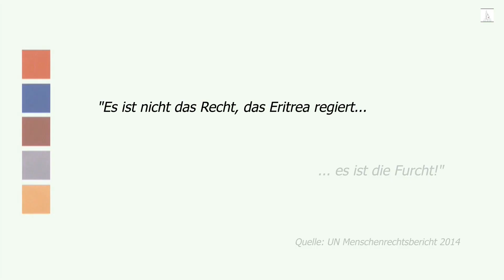"Warum sie zu uns kommen..." // Eritrea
Menschen müssen ihre Heimat verlassen und fliehen. Was bewegt sie, das Risiko der Flucht auf sich zu nehmen und schlimmstenfalls ihr Leben zu verlieren? Dieser Länderinformationsabend nimmt sich den Fluchtursachen der Menschen aus Eritrea an.